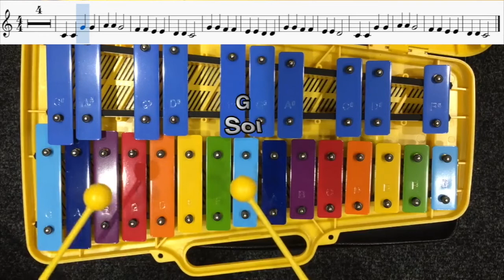Campanitas del lugar (para carrillón)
Aquí tienes una versión de Campanitas del lugar para carrillón.
Si quieres el audio como música de fondo para tocar tú mism@ el carrillón o el instrumento que gustes, así como la partitura, puedes escribir solicitándolo a este correo